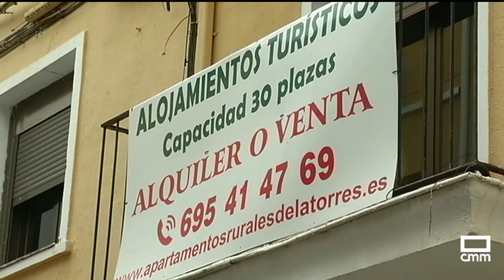El Supremo avala que las comunidades de vecinos puedan prohibir los pisos turistícos en sus fincas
Para tomar esta decisión, tres quintos de la los vecinos deberán estar de acuerdo. Hemos estado en Cuenca con representantes del sector para ver cómo afecta esta situación a los alojamientos turísticos.